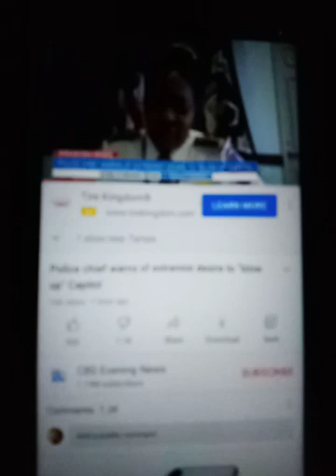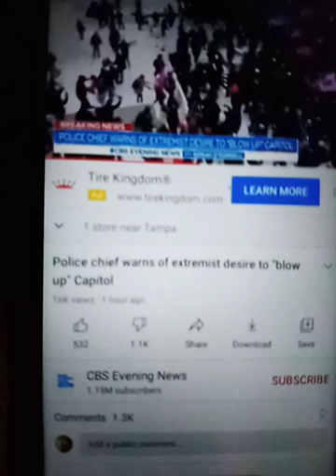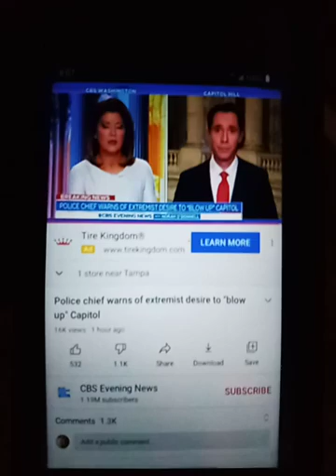CBS Evening News Police Chief warning about Extremists regarding the capital